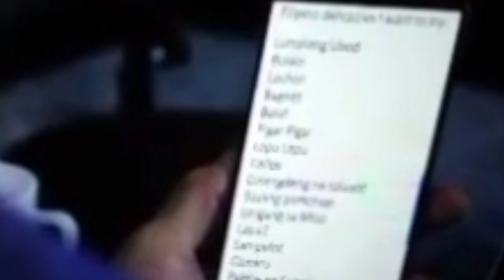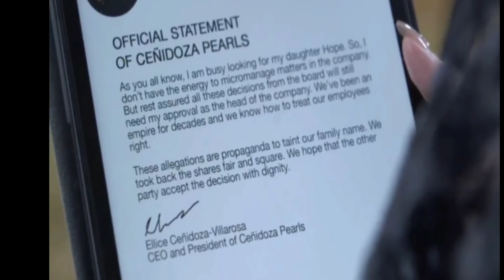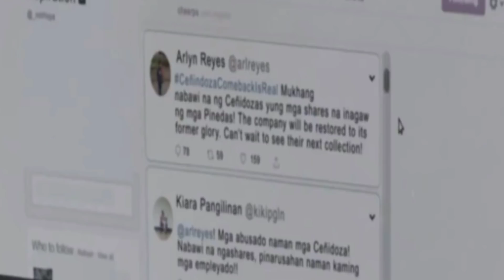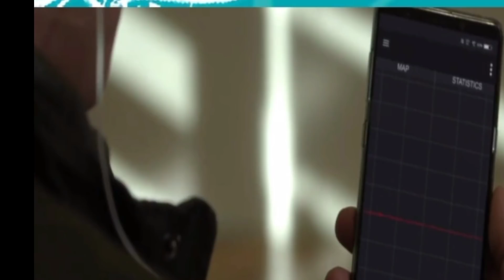Ang Sayo Ay Akin/March 5,2021/episode 145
ang pagsiwalat ni Cesar ng kasapi ng mga organisasyon. AngSayoAy Akin#KapamilyaChannel#ASIAALinyahan

Under section 107 of copyright act 1976,allowance is made for fair use for purposes such as criticism,comments,news reporting,teaching,scholarship and research.If something belongs to you,andyou want it to be removed,please do not hesitate to contact us.

ang sayo ay akin dec. 18,2020
ang sayo ay akin episode 123 ang sayo ay akin episode 124
ang sayo ay akin dec. 4,2020
ang sayo ay akin dec.3,2020
ang sayo ay akin dec. 2,2020
ang sayo ay akin dec.1,2020
ang sayo ay akin nov.30,2020
ang sayo ay akin nov.27,2020
ang sayo ay akin nov.26,2020
ang sayo ay akin nov.25,2020